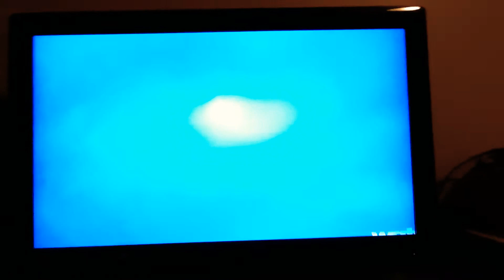February 10, 2020